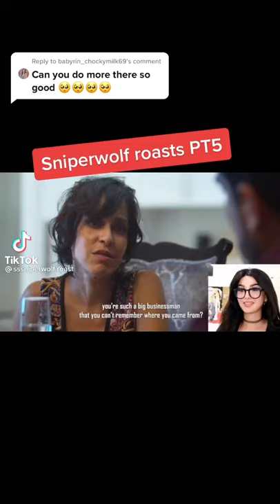SSSniperWolf Shorts 😂💙💙💙💙💙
Video from Anzari Peterkin